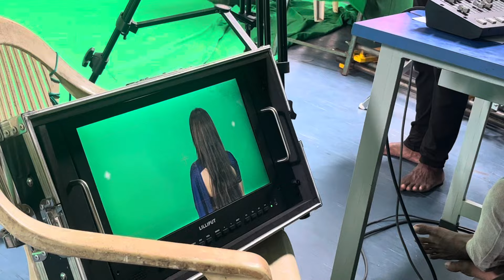ଦଶମ film shooting ରେ ଏମିତି କମେଡି ହସି ହସି ପେଟ ଦରଜ୍ ॥ମୋ choreography ରେ movie